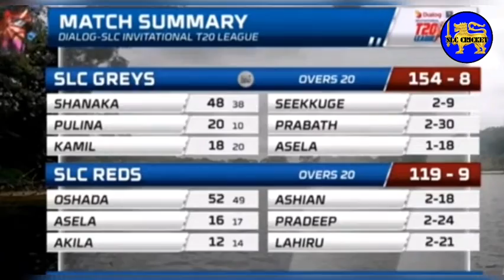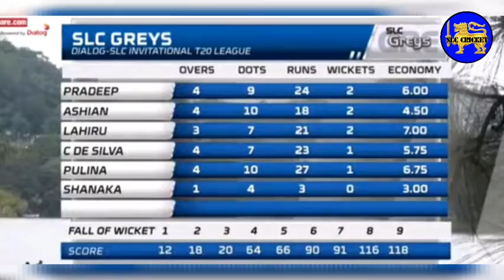SLC Invitation League 2021 3rd T20| Red vs Greys | Sri Lanka Cricket | 3rd T20 Highlights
Disclaimer_

💞 My Other Vidio 💞

➡️Four players cut off from tour of England | International opportunities for 3 newcomers | SL Squad

➡️Lanka premier League 2021 tournament research | SLC CRICKET

➡️Incredible cash prize for world test champions | World test championship Final 2021 | SLC CRICKET

➡️Sri lanka building a team according to head coach Meckiy Arthur's plans  | SLC CRICKET

➡️Sri Lanka vs England 2nd T20 | SL vs Eng 2021 | Sri Lanka Cricket | A royal treat for the sri lanka

💞HashTag💞